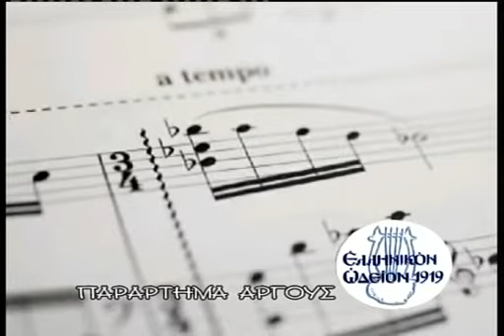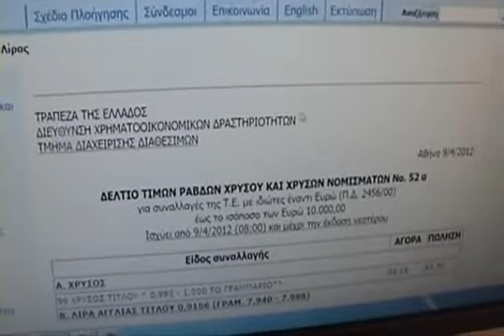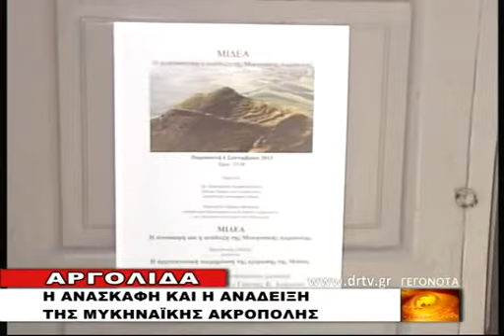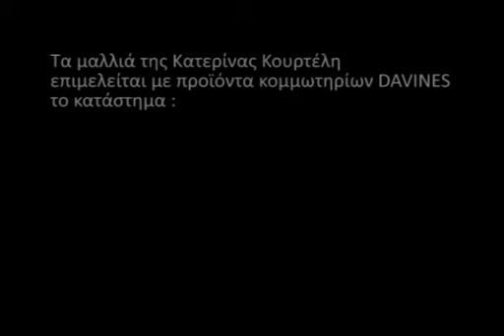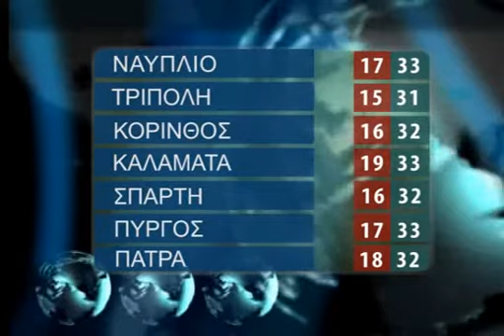DELTIO PEMPTH 5 9 2013